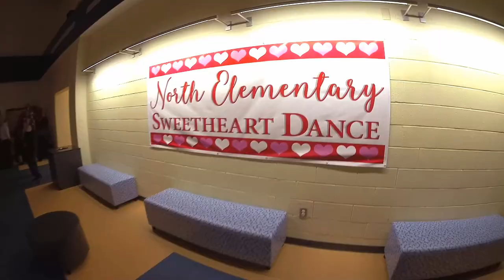Sweetheart Dance for Valentines Day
Sweetheart Dance for Valentines Day. In honor of Valentines Day, Annalisa's school is having their very first Sweetheart Dance!